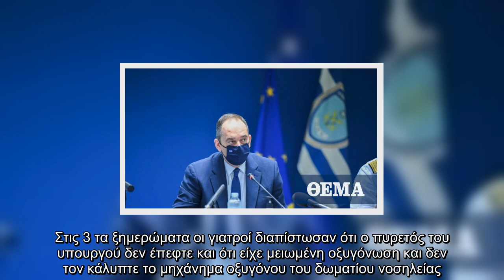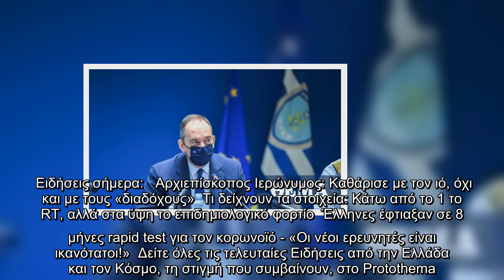Κορωνοϊός: Σε ΜΕΘ εισήχθη ο Γιάννης Πλακιωτάκης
Στη Μονάδα Εντατικής Θεραπείας του νοσοκομείου Ευαγγελισμός εισήχθη σήμερα το πρωί ο υπουργός Ναυτιλίας και Νησιωτικής Πολιτικής, Γιάννης Πλακιωτάκης.  Ο Γιάννης Πλακιωτάκης νοσηλεύεται εδώ και ημέρες με κορωνοϊό στον Ευαγγελισμό.  Στις 3 τα ξημερώματα οι γιατροί διαπίστωσαν ότι ο πυρετός του υπουργού δεν έπεφτε και ότι είχε μειωμένη οξυγόνωση και δεν τον κάλυπτε το μηχάνημα οξυγόνου του δωματίου νοσηλείας.   Αμέσως αποφασίστηκε να εισέλθει στην Εντατική για καλύτερη θεραπεία. Μόλις η οξυγόνωση αρχίσει να αποκαθίσταται θα ξεκινήσει νέο κύκλο θεραπείας.   Με μήνυμά του χθες στα social media ευχαριστούσε για την αγάπη και τις ευχές που δέχεται.    Ειδήσεις σήμερα:   Αρχιεπίσκοπος Ιερώνυμος: Καθάρισε με τον ιό, όχι και με τους «διαδόχους»  Τι δείχνουν τα στοιχεία: Κάτω από το 1 το RT, αλλά στα ύψη το επιδημιολογικό φορτίο  Έλληνες έφτιαξαν σε 8 μήνες rapid test για τον κορωνοϊό - «Οι νέοι ερευνητές είναι ικανότατοι!»  Δείτε όλες τις τελευταίες Ειδήσεις από την Ελλάδα και τον Κόσμο, τη στι ...